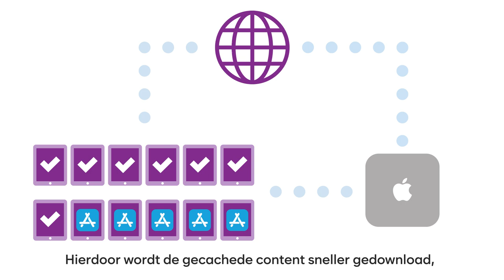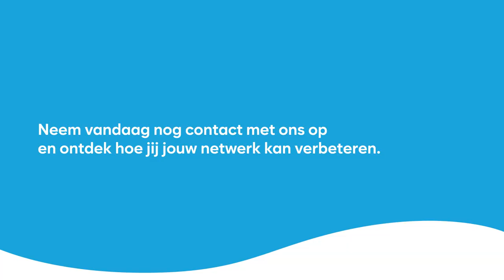Stel een Mac Mini in als caching server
Met de Mac Mini als caching server wordt de gebruikerservaring geoptimaliseerd en kunnen updates efficiënter worden beheerd.